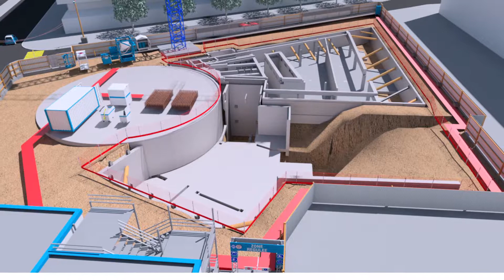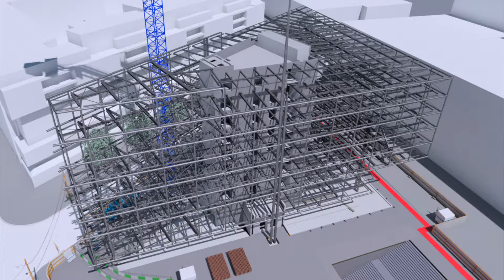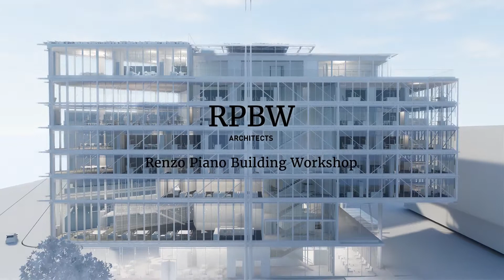MODA PROJECT - PROJET MAISON DE L'ORDRE DES AVOCATS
Maquette du bâtiment en construction.
Mock-up of the building in construction.